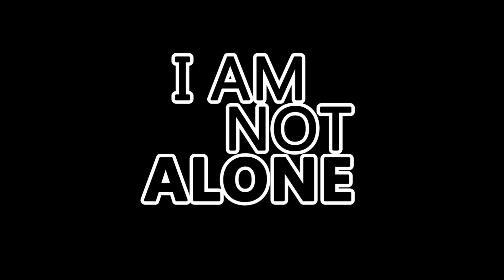I AM NOT ALONE - Teaser | Short Film | Omega TV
An Omega TV production.

Direction/story - Ibrahim  .  Afnan

screenplay - M.Hisham
edits - Hisham.F  .  Sanoob
Special effects - Sadhique

CAST -
Anandhu
Abin
Sanoob
Hisham
M.Hisham
Sadhique
Murshid
Ismail
Saif
Keshav
Aqil Noor
Shariq
Abdul Rahim
Sahil
Gokul
Nihal
Mazin